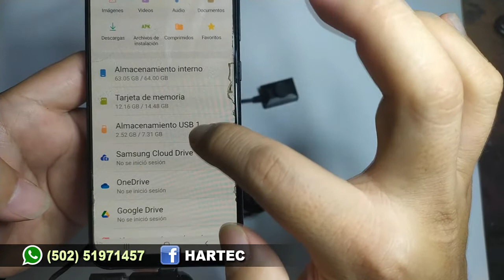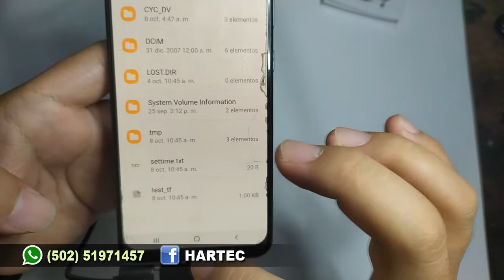CAMARA ESPÍA TIPO BOTÓN DE CAMISA